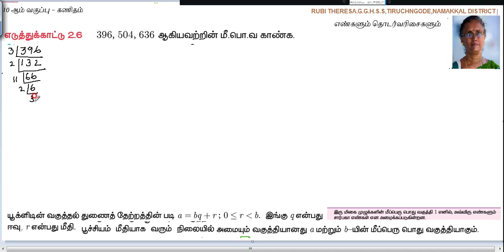10th _ Numbers and Sequences _ Example 2.6